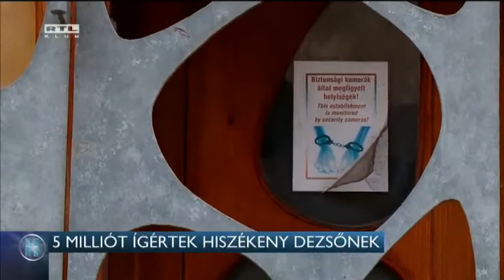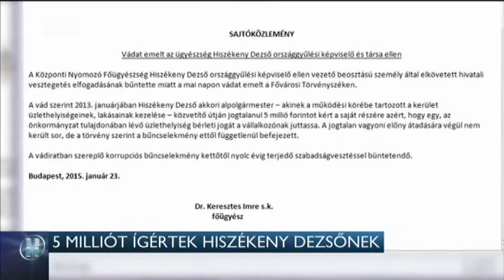5 milliót ígértek Hiszékeny Dezsőnek 15-02-02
Fedett nyomozó buktatta le Hiszékeny Dezsőt, a 13. kerület volt szocialista alpolgármesterét, ezt írta a Magyar Nemzet. A rendőrtiszt vidéki vállalkozónak adta ki magát, és állítólag 5 millió forintot ígért a politikusnak a budapesti volt Rigoletto presszóért. Hiszékeny Dezső interjút adott Híradónknak, azt mondta: soha senkitől nem kért és nem fogadott el pénzt.